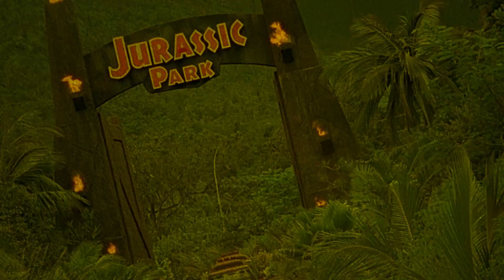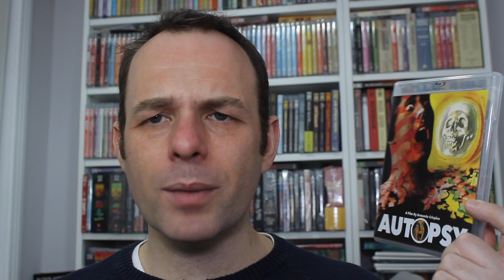Autopsy | Movie Review | 1975 | Vinegar Syndrome | Blu-Ray | Forgotten Gialli Volume 3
A young pathology doctor interning in a morgue tries to cope with a wave of suicides. A woman she just met kills herself, but she suspects someone close to her might have killed her.

or

Movie Review for Autopsy, The Victim, Macchie solari

Autopsy | Movie Review | 1975 | Vinegar Syndrome | Blu-Ray |  Forgotten Gialli Volume 3 | Macchie solari